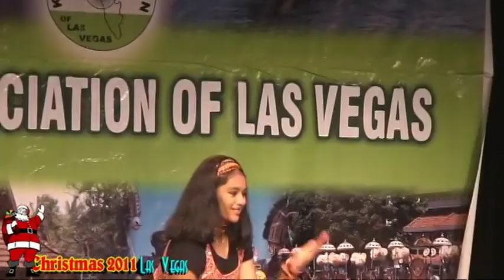Christmas 2011-Kerala Association of Las Vegas